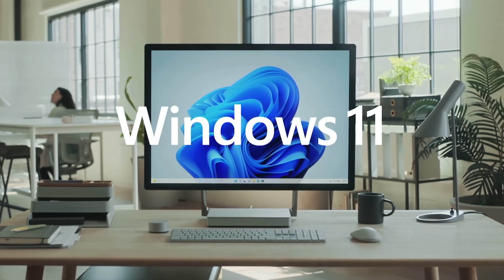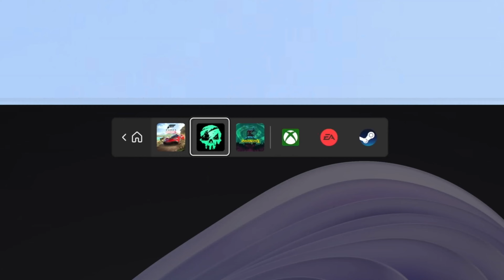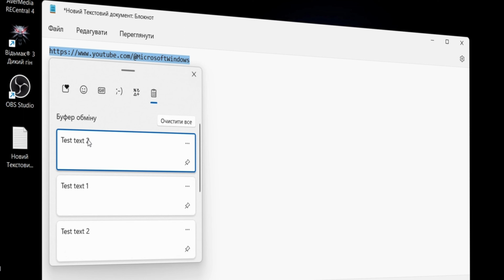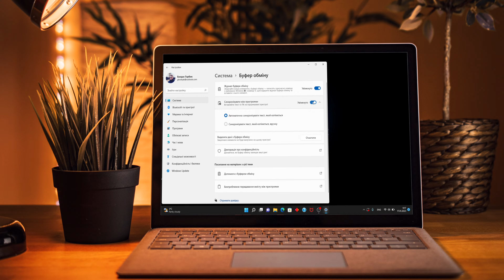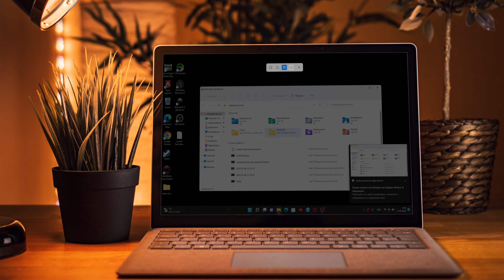Круті ЛАЙФХАКИ з Windows про які ТИ НЕ ЗНАВ cityhacks #1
У цьому відео я ділюся деякими з моїх улюблених лайфхаків для Windows. Від порад про те, як користуватись хмарним буфером обміну, до порад про те, як керувати іншим ПК на Windows, у мене є все, що вам потрібно!
Якщо ви шукаєте кілька простих порад для покращення роботи з Windows, перегляньте це відео! Вчимось користуватись своїм ПК на всі 100%